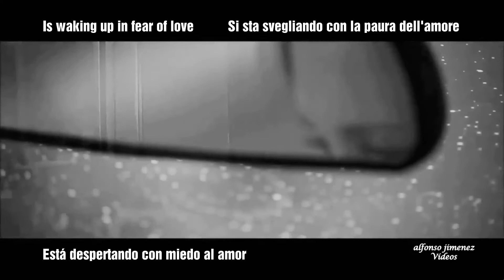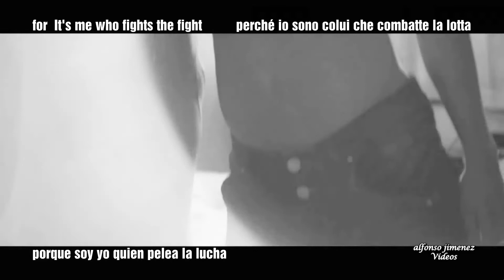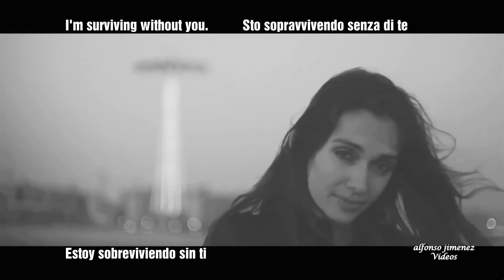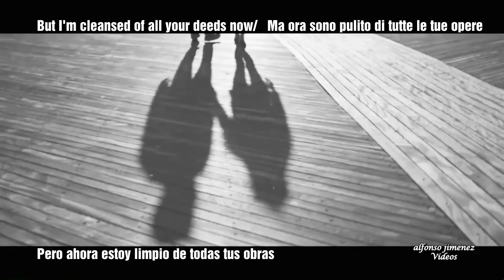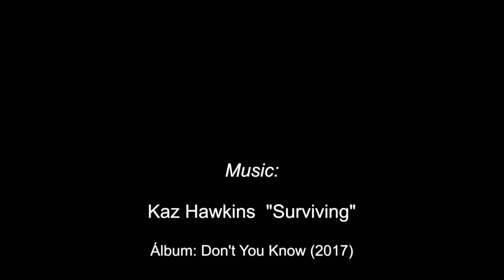Surviving (sobreviviendo) Kaz Hawkins español inglés italiano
Todos los derechos de sus correspondientes propietarios .
Artista :
Álbum : Don't You Know
Fecha de lanzamiento : 2017

Gracias !